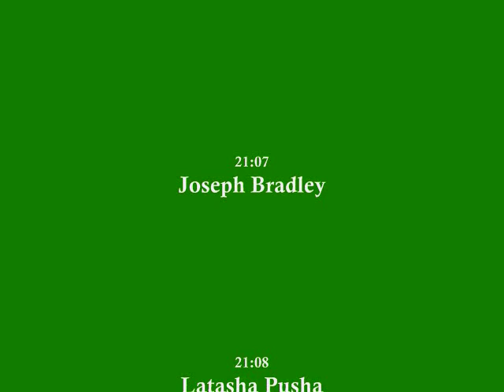JSU Walter Payton Center - Sweetness 5K Run/Walk & 1 Mile Fun Run